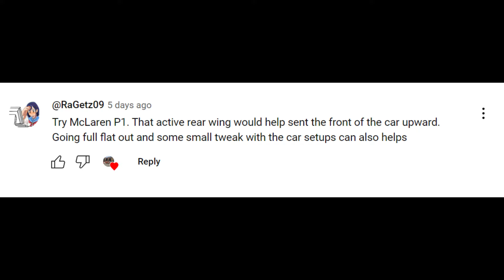McLaren P1 flip test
I tested one of my viewer's idea, but it still failed.